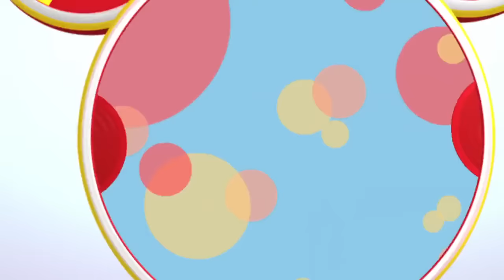Mickey mouse Clubhouse season 1 episode in hindi mickeymouse mickey